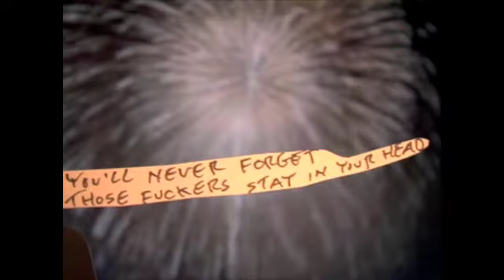Boys Who Rape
In light of the tragedy at Richmond High School we would like to extend our deepest sympathy to the victim and her family.

We would also like to express our deepest disgust for the rapists and all you bystanders, you are all equally worthless!